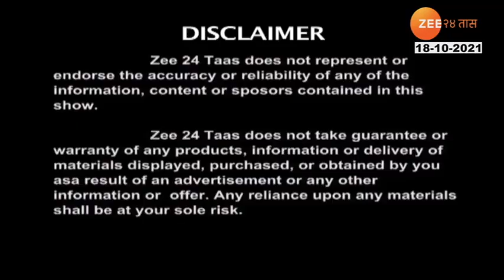Hello 24Taas | Dr Anupama Mane On Breast Cancer And Advance Treatment | 25 October 2021